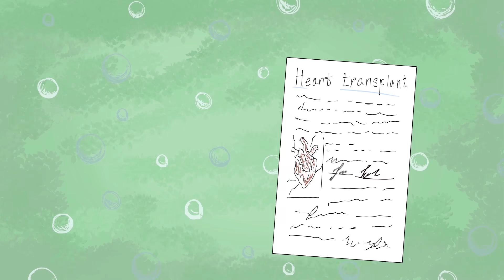DNA-Test Showed The Whole Truth About My Parents | Animated Story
Hi Hi, my name is Emily. I know the situation when life is abruptly divided into before and after when the situation is not up to you and it works against you, when overnight you lose everything that previously had no value... It's all about me. And I'll tell you how one day, a DNA test ruined my life...